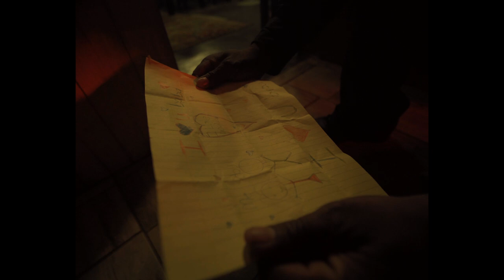Son Of Nguni - African Bambatha Ft. Asap Shembe (Director’s Cut)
In Soweto, South Africa, a Brotherhood called “Nguni Energy Congress” fights for freedom and equal rights. But with that comes great sacrifice.

Directed by: Frypan Mfula & Kevin Matjeke
Shot by: 444 Creatives
Art Director: Naba Abolova
Lighting: Naba Abolova
Wardrobe: Sandile Dube